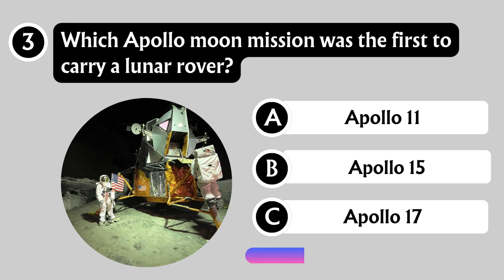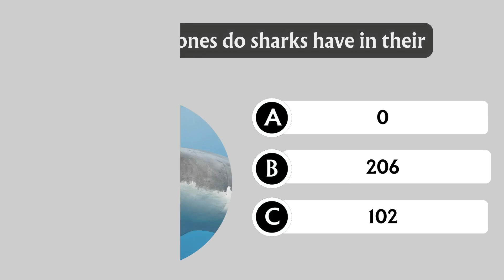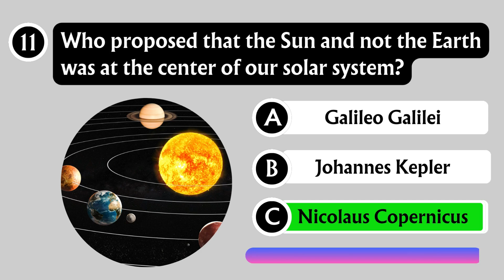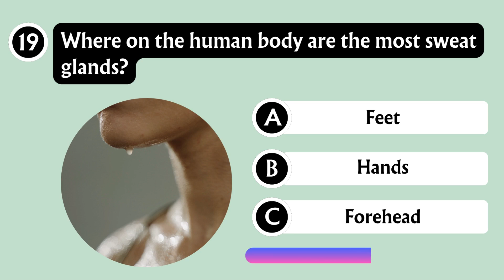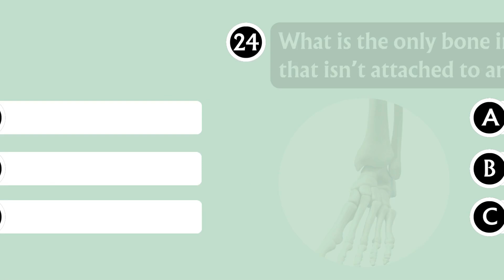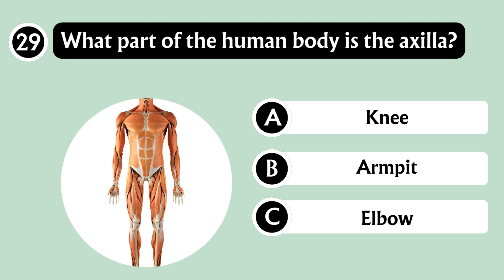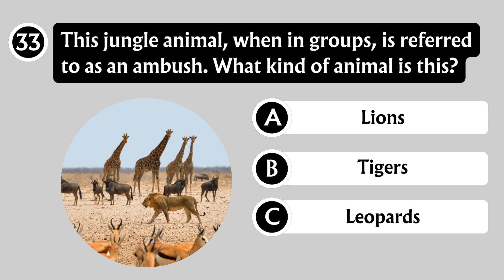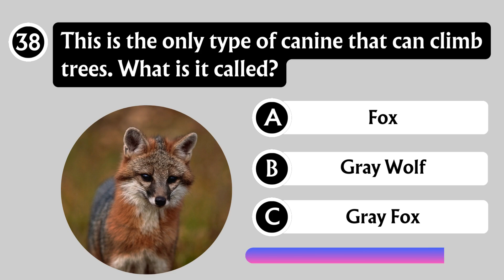HOW MANY CAN YOU ANSWER? - SCIENCE QUIZ QUESTIONS | SCIENCE TRIVIA QUESTIONS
How good is your science knowledge? Find out now with this 40 question general science quiz.

The best science quiz to test your knowledge. You have 8 seconds for each question and then the answer is shown.

🤔 Are you a trivia enthusiast or just looking to have fun while learning? Our quizzes are designed for everyone! Expect engaging questions, surprising facts, and a chance to test your wits across a variety of subjects.

🚀 Join us on a journey of discovery, where learning meets entertainment! Let the quiz adventure begin! 🚀 sciencequiz sciencequizwithanswers science 🌐